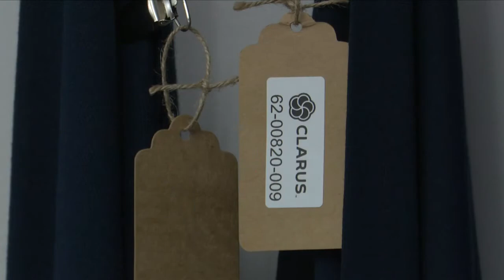Natural fiber welding